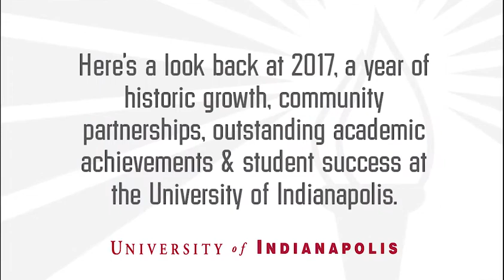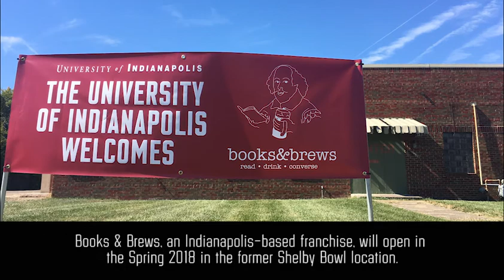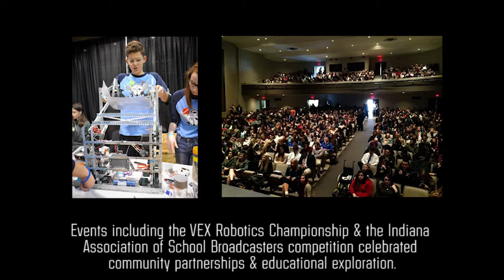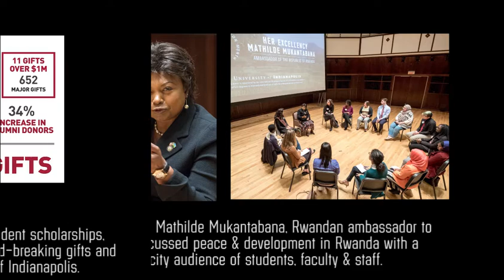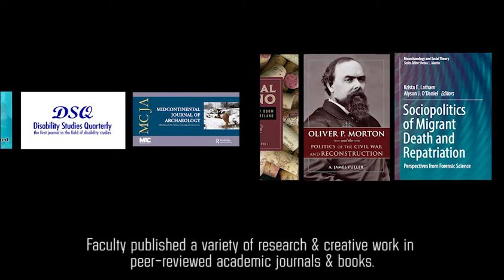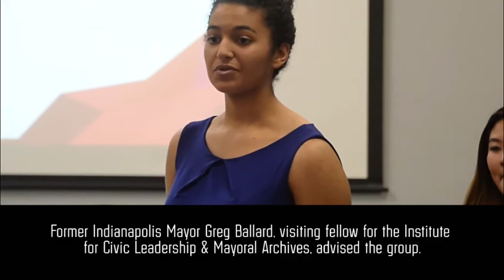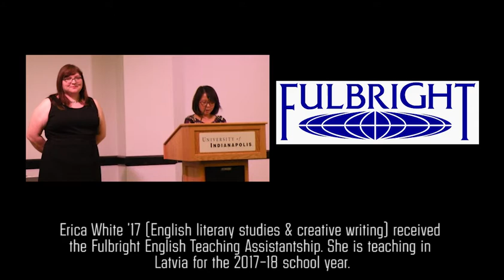University highlights - 2017 Year in Review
Take a look back at 2017, a year of historic growth, community partnerships, outstanding academic achievements and student success.